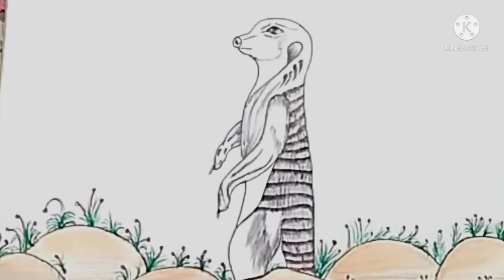How to draw mongoose real picture so you can see the perfect picture of mongoose on easy way.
Today I start new drawing and also amazing drawing of mongoose.

so you can learn in easy way drawing of mongoose it's specially for everyone and also for beginners.

please don't forget my video and also any suggestion so mention on comment box.